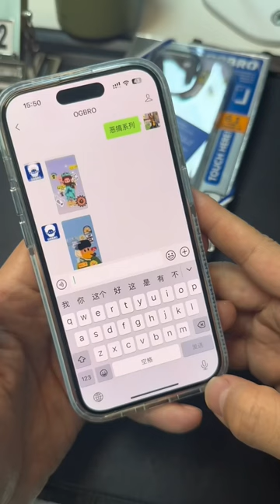The set of wallpaper, mobile phone case and ring buckle is very cool iphone Magnetic ring